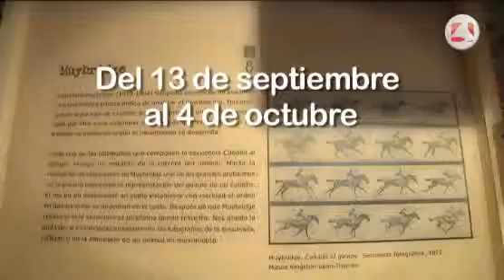La exposición "La huella del ojo" llega a San Martín de la Vega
La exposición "La huella del ojo" es una oportunidad para conocer, a través de prototipos y maquetas, los auténticos antecesores de la fotografía y el cine, como la cámara estenopeica o la ventana de Leonardo. Un muestra que nos permite conocer la actividad creadora y su relación con la evolución científica de cada época.